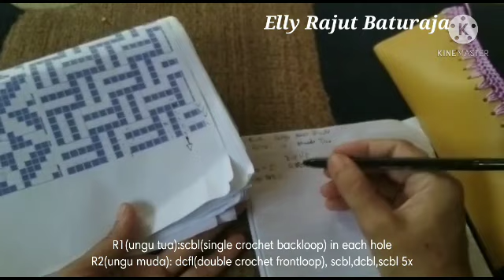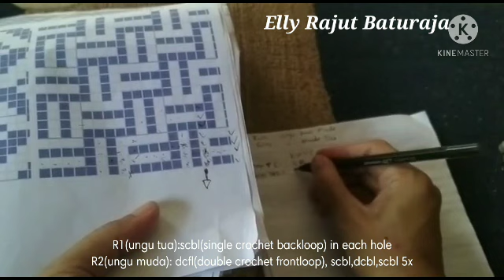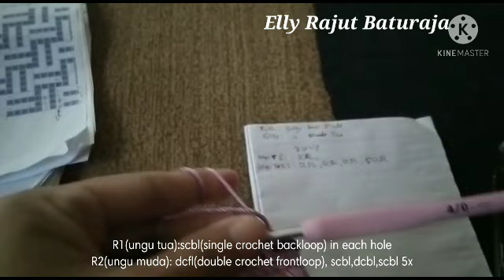Dompet Kulsin Motif Mozaik||Bikin Alas Kulsin Mudah dan Ekonomis (Part 2)